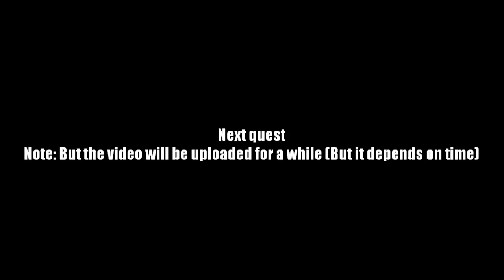AQ Worlds "Face Off" (Part 138)